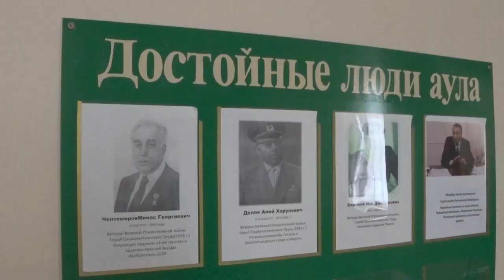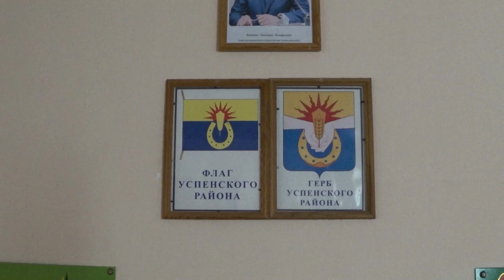Путь согласия. Черкесы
В рамках проекта №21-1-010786 Цикл видеороликов "Путь согласия: культура и межэтническое общение народов Краснодарского края" Ассоциации послов общественной дипломатии (г. Краснодар) при поддержке Фонда президентских грантов 22 мая 2021 года провели с коллегой Алексеем Киселёвым и волонтером проекта Нурбием Куровым выездную съемку в ауле Урупском Успенского района Краснодарского края.

Результатом этой работы стал первый ролик цикла о черкесах аула Урупского Успенского района Краснодарского края. История поселения и отдельных семей, черкесская культуры и традиции, музыка,танцы, межнациональное общение и вопросы религии.

Приносим благодарность жителям аула Урупский, волонтеру проекта Нурбию Курову и Руслану Машитлеву за помощь в организации съемок, радушие и гостеприимство!